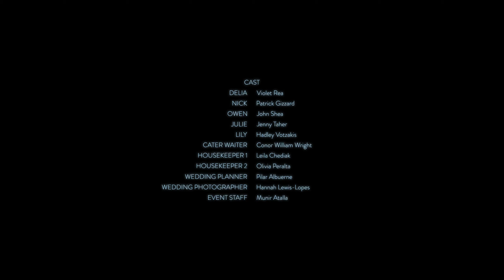Congratulations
On the day of her mother's wedding, fifteen-year-old Delia tries to find clarity about a strange incident from the night before with her soon-to-be stepfather.

Writer/director Emma Hall-Martin, Starring Violet Rea, Hadley Votzakis, Patrick Grizzard, Jenny Taher, Cinematographer Daniel Christopher-Blackwell, Editor Olivia Sack, Producer Colleen Dodge, Producer Leila Chediak, Production Designer Sara Golden.